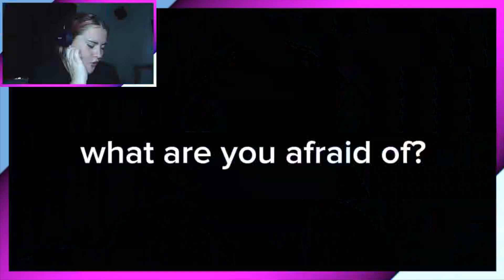Shop Near My Apartment | My Mom Made Me go to the Store Late at Night | Indie Horror Gameplay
Hello guys! It's me Hazzaween!
Today's Indie Horror Game is called, Shop Near My Apartment.
Where we play as a guy who's mum has sent him out to the shop, which is near your apartment.
but the weird part, it's late at night!
[TIMESTAMPS]
00:00 intro & game info
00:22 Gameplay begins here
07:05 Final thoughts & outro